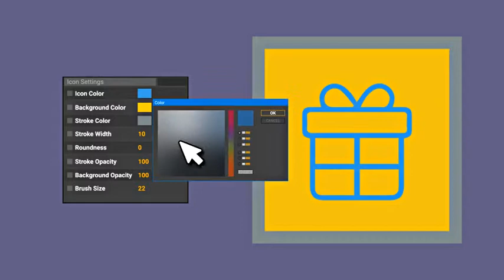Hotel Luxury Resort Room Service Travel Icon Set - line Animated Icons by likeman | Element